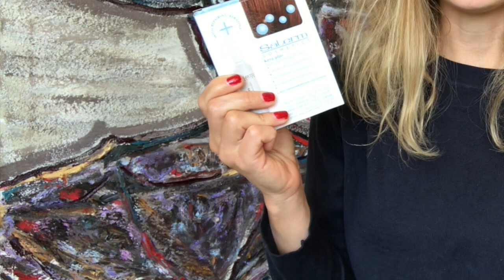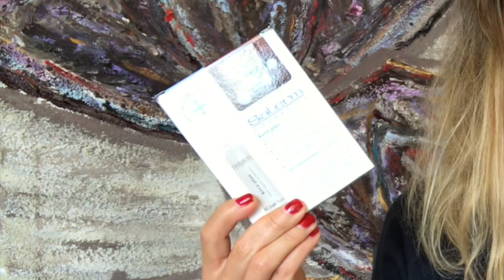Кератиновое восстановление волос дома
Кератиновое восстановление волос дома возможно, процедура легка и не мене эффективна салонного аналога..недостаток - высокая цена используемых продуктов...